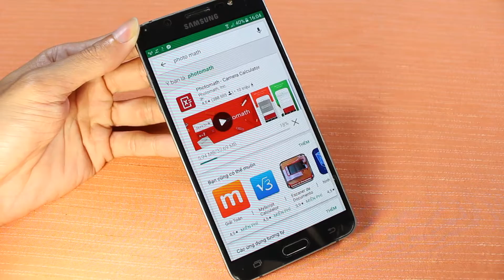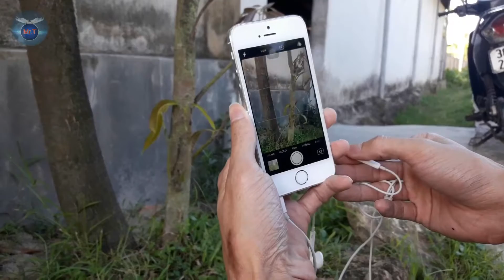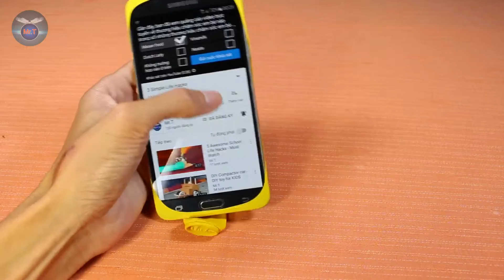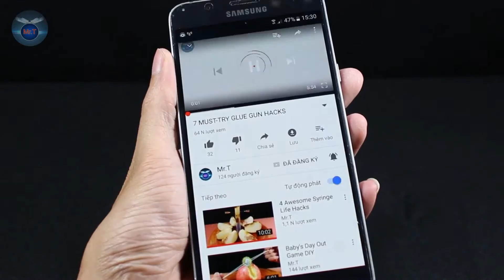Top 10 Awesome Smartphone Life Hacks